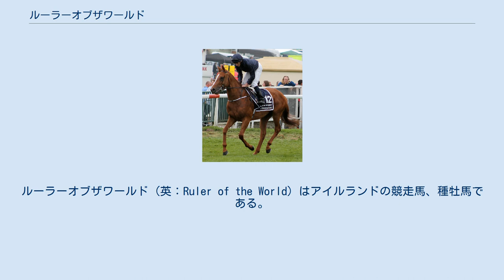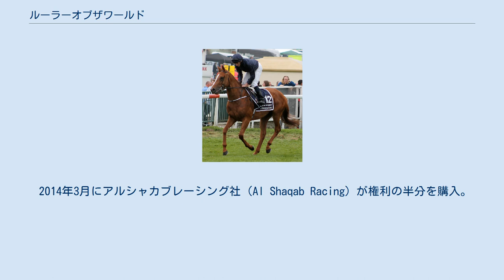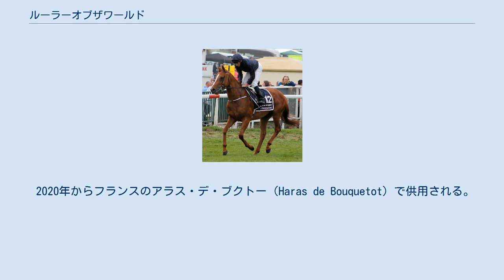ルーラーオブザワールド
ルーラーオブザワールド (英：Ruler of the World) はアイルランドの競走馬、種牡馬である。
主な勝ち鞍は2013年の英ダービー(GI)。
 3歳4月にデビューし、デビュー2連勝で臨んだ2013年の英ダービーでは、前走まで7戦無敗の1番人気ドーンアプローチが最下位に沈む波乱の中、2着リバタリアン（Libertarian）に1馬身半差をつけて優勝。
デビューから僅か2ヶ月弱でダービー馬の栄冠を手にした。
3歳デビュー馬の英ダービー制覇は1993年のコマンダーインチーフ以来20年ぶりのことであった。
クールモアグループは2011年のプールモア、2012年のキャメロットに続く3年連続の英ダービー制覇となった。
しかし、次戦の愛ダービーでは1番人気に推されながら5着に敗れた。
 秋初戦のニエル賞では直線で日本のダービー馬キズナとの叩き合いとなり、僅かの差で2着となる。
本番の凱旋門賞では見せ場がないまま7着に沈んだ。
英チャンピオンステークスでは3着となり、3歳シーズンを終えた。
 2014年3月にアルシャカブレーシング社（Al Shaqab Racing）が権利の半分を購入。
同年はドバイワールドカップに挑戦するも、13着と大敗する。
その後は休養を挟み、復帰戦のフォワ賞を逃げ切って久々の勝利を挙げた。
しかし、凱旋門賞9着、英チャンピオンステークス9着と大レースでは振るわず、同年限りで現役を引退した。
 以下の内容は、Irish Racing.comの情報に基づく。
 2015年よりアイルランドのクールモアスタッドで種牡馬となった。
初年度の種付け料は1万5000ユーロに設定されたが、怪我のため6週間種付けを休止したこともあり、翌年誕生した初年度産駒は僅か44頭であった。
その中の一頭であるイリデッサが2018年のフィリーズマイルを制し、産駒初のG1勝利を達成した。
 2020年からフランスのアラス・デ・ブクトー（Haras de Bouquetot）で供用される。
 2022年からはイタリアで種牡馬生活を送る。